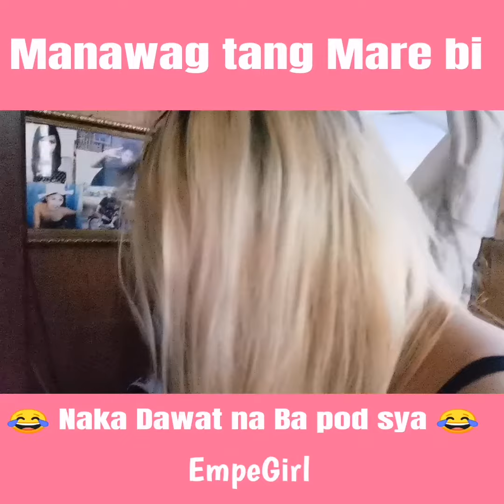Naka Dawat namu og Kwarta Mare 8k?